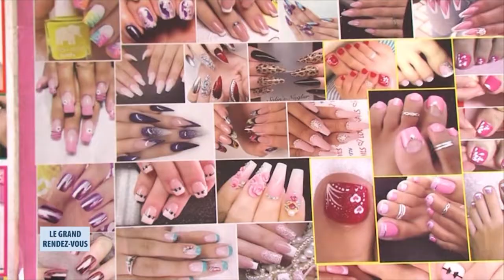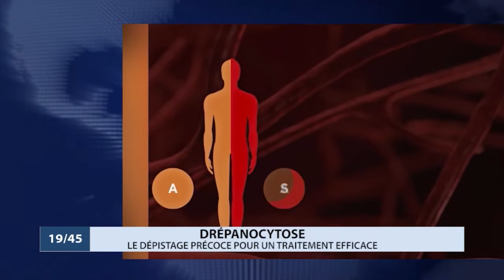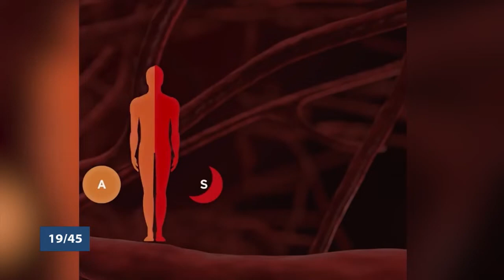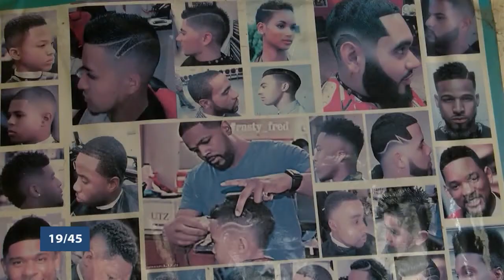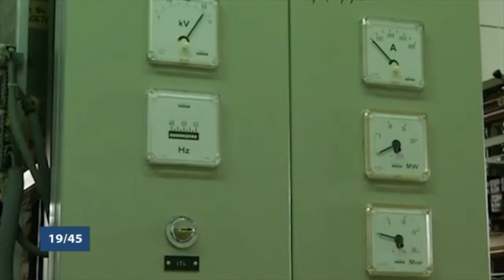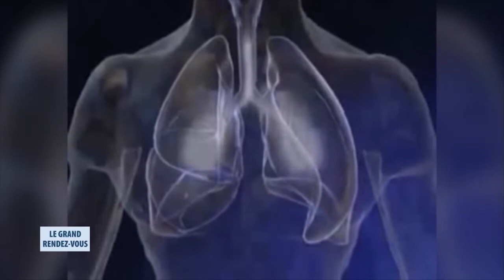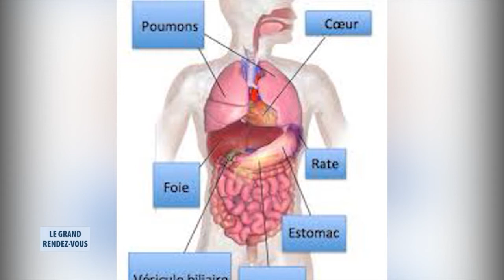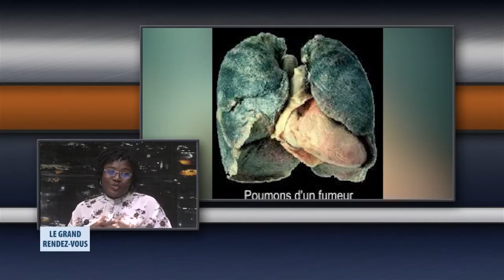Le Grand Rendez-Vous du 19 novembre 2019